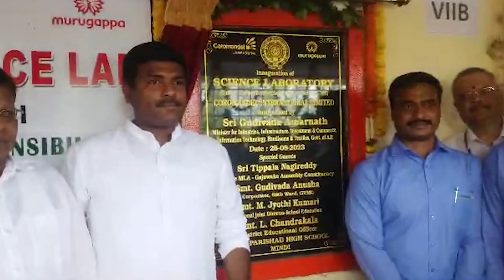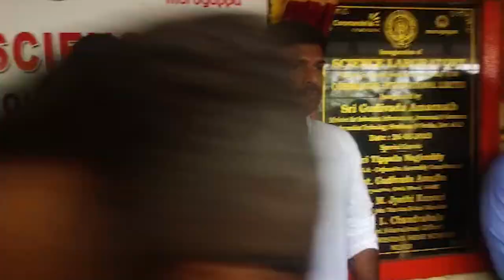మింది ప్రభుత్వ స్కూల్ పిల్లలకు 8 లక్షల రూ:తో సైన్స్ ల్యాబ్ ను నిర్మించిన-INTERNATIONAL LMTD COMPANY